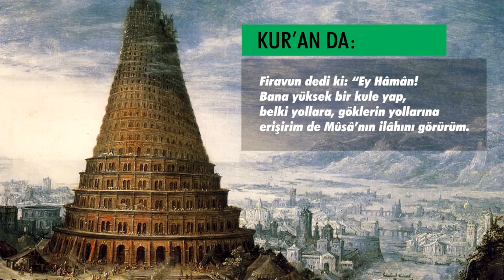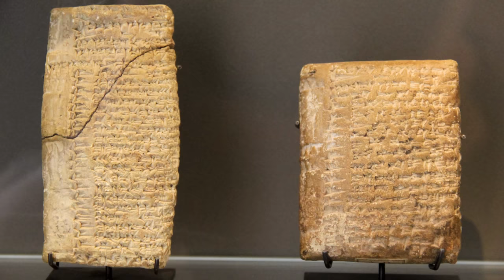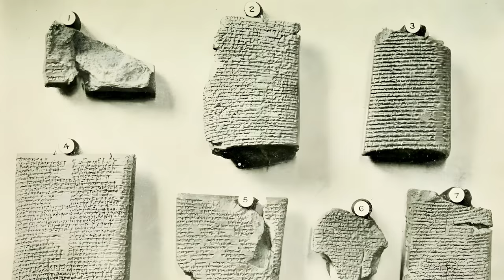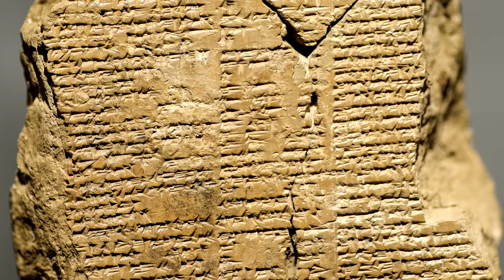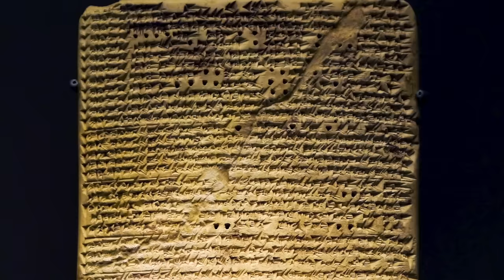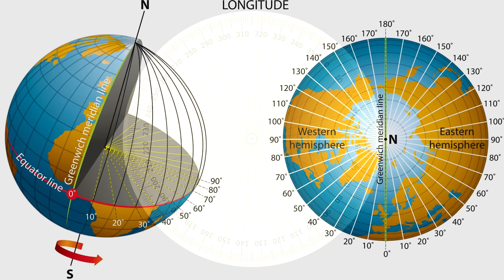BABİLLER ve BABİL MİTOLOJİSİ - Kanun Koyucu ve İmar Ediciler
HERODOT kanalı, Kadim Uygarlıklar serisinin 1. Bölümüne hoş geldiniz arkadaşlar.
İlk konuğumuz Mezopotamya'nın en önemli medeniyet ve uygarlıklarından biri olan Babiller olacak.
Babiller'in kim olduklarına, Babil isminin nereden geldiğine, Babil şehrine ve Babil şehrinin önemine, Babil şehri üzerinde kurulan devletlere ve Babil imparatorluklarına, Babil'in en önemli kralları olan Hammurabi ve 2. Nebukadnezar'a, Babil kulesine, Babil'in asma bahçelerine, Hammurabi kanunlarına, Babil mitolojisine, yaratılış hikayelerine, başta Marduk olmak üzere Babil tanrılarına, Babil'in tufan hikayesine ve son olarak Babil kültürüne yakından bakacağız. Kapsamlı bir Babil Belgeseline hazır olun.

Babiller ve Babil Mitolojisi
Babil Belgeseli
Babil Şehri
Babil Mitolojisi
Babil İmparatorluğu
Babilin Asma Bahçeleri
Babil Kulesi

00:00 İntro
00:48 Babil Şehri ve Babiller
03:04 Babil Şehrinin Önemi
06:59 Babil Üzerinde Kurulan Devletler
08:25 Eski Babil Hanedanı ve Hammurabi
11:37 Hammurabi Kanunu
15:19 Kassitler ve Asurlular
17:22 Yeni Babil İmparatorluğu ve 2. Nebukadnezar
20:57 Babil'in Düşüşü
22:36 Babil Mitolojisi
27:43 Babil Şehir Tanrısı Marduk
28:40 Yeryüzü ve Cehennem
32:51 Yaratılış Hikayeleri
36:10 Tufan Hikayesi
38:41 Babil Kültürü